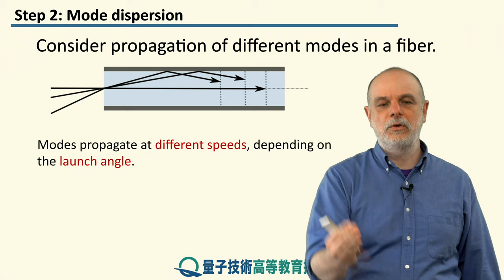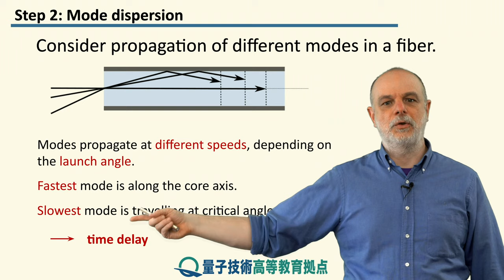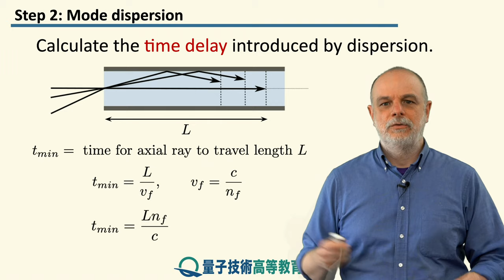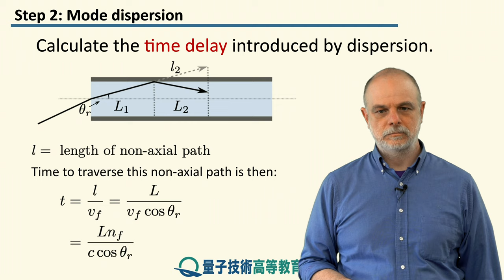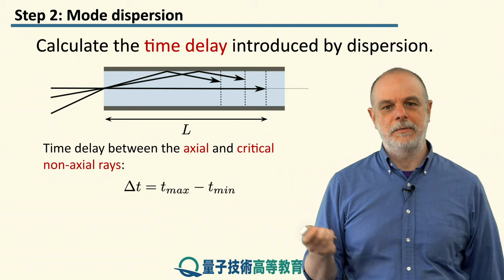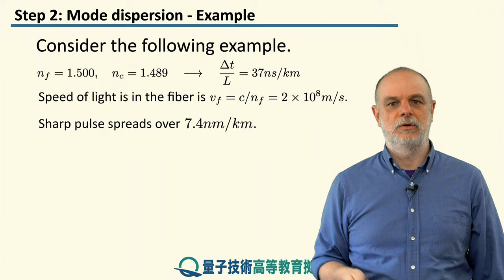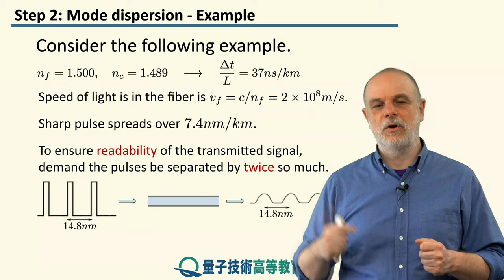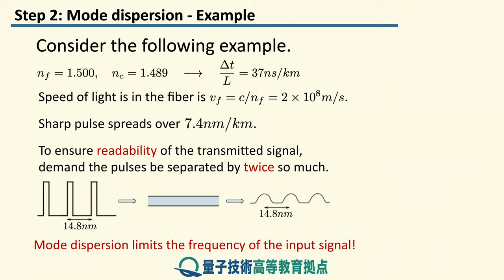11-2 モードの分散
レッスン 11 長距離通信
ステップ 2: モードの分散

本ステップでは、モード分散が通信可能な速度にどのように影響するかを詳しく見ていきます。